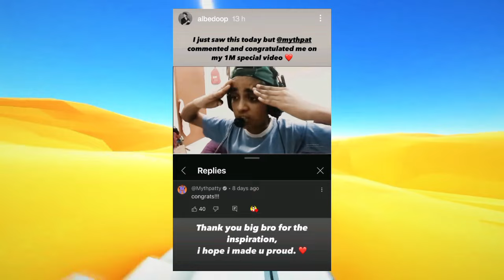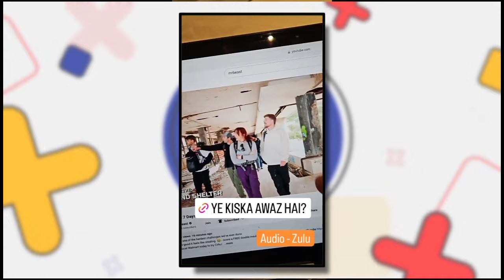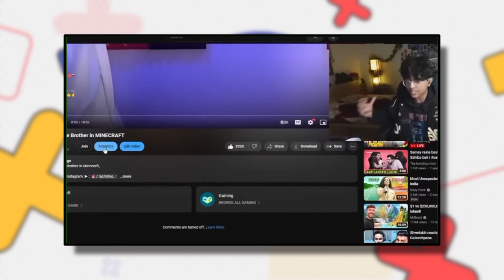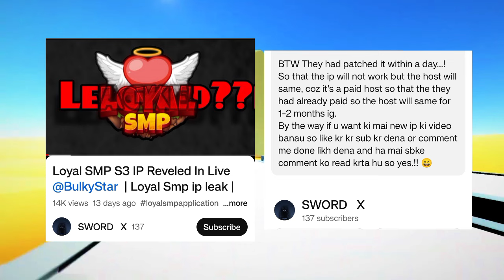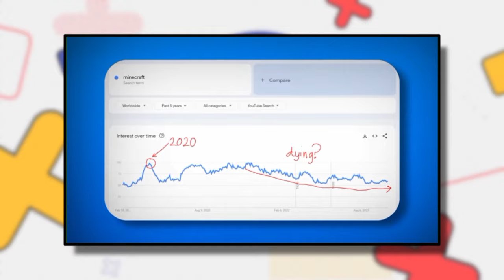Gamerfleet ARRESTED! -REACT! Proboiz REACT Senpaispider! Big Youtuber Earning REVEAL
Gamerfleet survival series
Proboiz funny video
Gamerfleet biggest Minecraft event
Gamerfleet exploring new world
Bixu herobrine
Gamerfleet face reveal
Gamerfleet
Gamerfleet edit
Gamerfleet exposed
Minecraft Indian youtubers
Gamerfleet senpaispider
Indian gamers luckiest moments in Minecraft
Gamerfleet survival series part 1
Gamerfleet secret base in herobrine smp
Anshu survival series
Gamerfleet but youtubers trade op items
Anshu best funny videos
Gamerfleet op
Gamerfleet op items
Gamerfleet skyblock
Gamerfleet one block
Gamerfleet secret
My luckiest day in herobrine smp
Gamerfleet ki video Minecraft ki